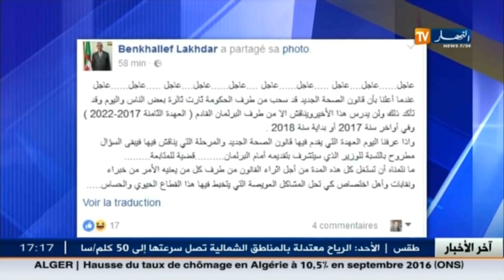برلمان: الحكومة تسحب مشروع قانون الصحة من اللجنة المكلفة بدراسته